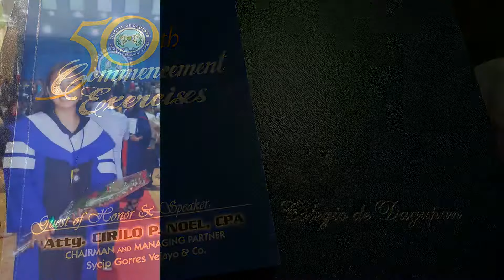Eulaine Bennette Carino's MIT Graduation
Colegio de Dagupan's Commencement Exercises
@Leisure Coast Resort